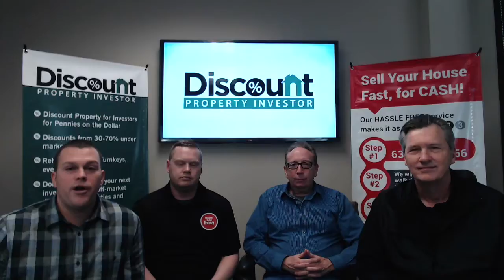Who are the Discount Property Investors? | Episode 1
Welcome to the Discount Property Investor Podcast Episode Number 1.  In this episode your hosts David Dodge and Mike Slane are joined by their business Partners Ray Bartle and Bill Maret to discuss the formation of The Discount Property Investor and the House Sold Easy brand.

The Discount Property Investor is the coaching and sales arm of the House Sold Easy Properties Franchise.  To keep up to date on all things related to real estate be sure to Like and Subscribe to The Discount Property Investor and House Sold Easy on iTunes and YouTube.
Be sure to visit The Discount Property Investor to see our current inventory as well as find more info about The Discount Property Investor Podcast.

As always If you liked what you heard please help us grow by adding a review.  Your reviews help us rank higher and reach more people. Thank you! Talk to you soon.